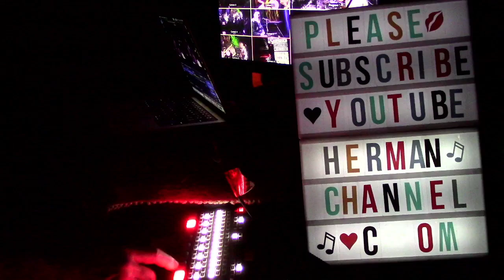MANY CAMS Not Fade Away Grateful Dead Matt Hartle gratefuldead mhf santacruzmusic 3/24/24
March 24, 2024 Felton Music Hall  - Matt Hartle and Friends - Matt joined with a fantastic ccollection of the Bay Area's finest groovies, including Anna Elva on drums, Mike Meagher on bass, Steve Sofranko on keys.

MC Multi-Cam™ was honored to be near n laying down the sweet tracks, live edited many cams and professional grade audio - EXCLUSIVELY ONLY ON THIS CHANNEL - stay tuned - don't miss it- full concert